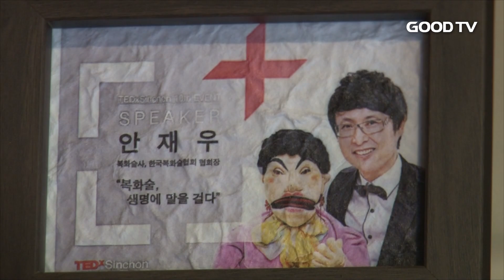[Goodtv News 20160808] 마음을 치유하는 복화술사 안재우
입을 열지 않고 말하는 것을 복화술이라고 하죠. 국내 최고의 복화술사로 불리는 안재우 소장은 사람의 마음을 치유하는 특별한 비법이 있다고 하는데요. 복화술로 하나님의 사랑을 전하는 안재우 소장을 박은정 기자가 직접 만나봤습니다.

(복화술 공연 싱크)

깡여사가 Goodtv 시청자들에게 인사를 전합니다. 듣기만 해도 아줌마 같은 깡여사의 목소리는, 복화술사 안재우 소장의 입에서 나오는 소립니다.

안 소장은 20여 년 전, 우연히 복화술 공연을 접하게 되면서 복화술의 매력에 빠지게 됐습니다. 하지만 당시만 해도 한국에서는 복화술 교육이 보편화되지 않았을 때여서, 안 소장은 직접 해외에서 책을 구입하며 10여 년을 홀로 공부해야만 했습니다.

안 소장은 사람이 할 수 없는 말을 인형을 통해 전함으로서 관객들의 마음을 어루만져주고 있습니다.

안 소장은 자신의 공연 '마마쇼'에서 깡여사라는 캐릭터로 변해, 이시대 어머니들의 한을 풀어줍니다. 실제로 깡여사의 말에 속이 다 시원하다며 돈을 주고 간 어르신도 있습니다.

특히 신학을 공부한 안 소장은 복화술과 복음을 접목한 기법으로 복화술로 하나님의 말씀을 전하고 있습니다. 안 소장은 사람의 내면까지 치유해줄 수 있는 복화술이 최고의 전도 도구라고 말합니다.

(안재우 소장 / 안재우복화술사연구소)

복화술사 양성을 위해 '행복한 복화술학교'도 직접 운영 중인 안 소장은, 복화술이 그리스도의 사랑을 전하는 도구로 널리 활용됐으면 좋겠다는 바람을 전했습니다.

GOODTV NEWS 박은정입니다.